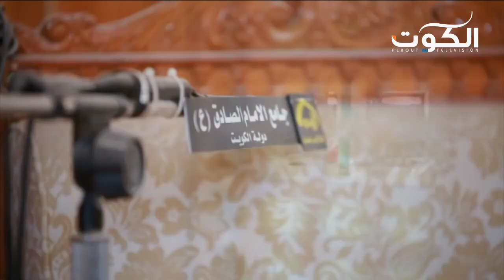شهداء الصادق.. محمد الفيلي يتحدث عن والده في يوم العيد